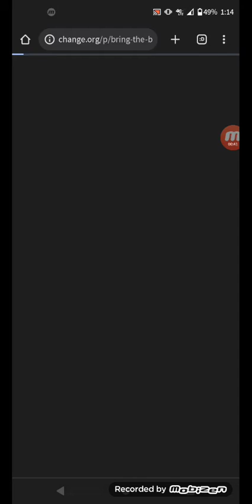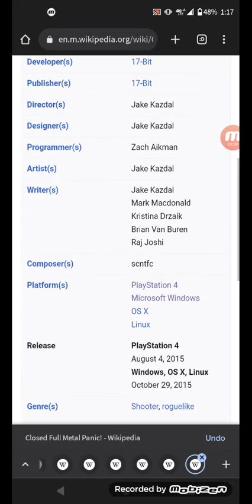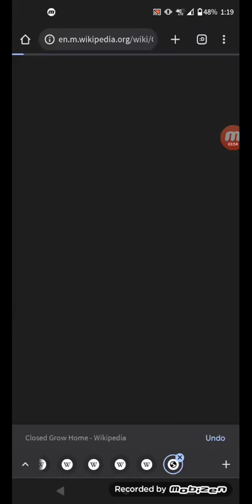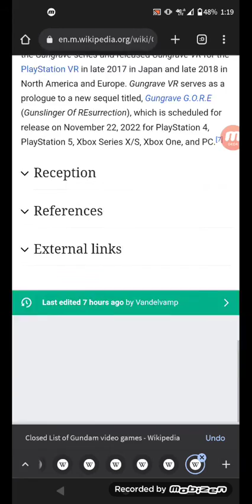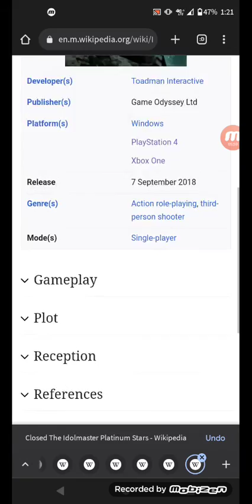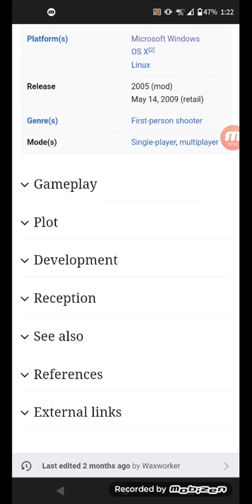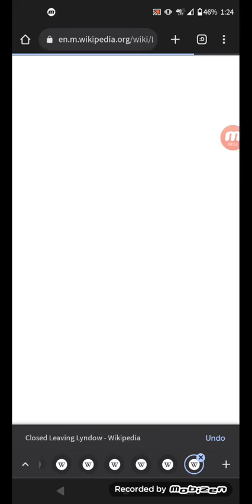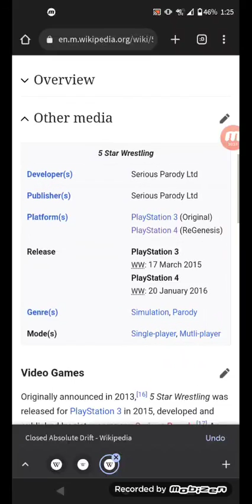PlayStation 4 games pt 5 ( final pt)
we're finish this list of PlayStation 4 and now we're moving on with Wii games !!

don't forget to signed two petition on change org to save Splash Mountain ride and bring Brers characters back at Disney theme parks for today don't give up on it!!
don't let no one to bully you guys out some people are showing their true colors are be very greedy, power hungry and abusers!!

please signed to save Splash Mountain and bring Brers characters back at Disney theme parks what you loved and care about it!!

also here are list of

remember these # are very important
next video